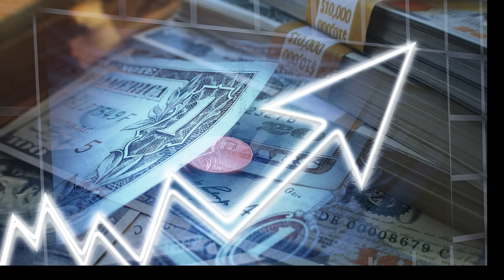I spent a day researching high paying skills for DevOps engineers in 2025 | 3 High Paying Skills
End to End DevOps Project With Resume Preparation (for real time understanding)

Detailed Roadmap with Must Have's and Good to Have's

In this video, I will explain in the most easy and crisp way without wasting any time on "What are the things that you need to learn to become a DevOps Engineer". From basics to advanced I will explain what are the things that one need to learn. DevOps is basically a culture where DevOps Engineers deal with a lot of tools and technologies, so watch the video till the end to get a clear understanding on what tools and technologies to learn.

Here are some more very useful Zero to Hero playlists on the channel.

DevOps Project Ideas
Advanced DevOps Projects
Best DevOps Projects
what to learn to become a devops enginner ?
what to learn to switch from non-it to it ?
how to become a devops engineer ?
what is the devops engineer roadmap ?
DevOps Engineer roadmap in 2024
What is DevOps ?
DevOps in 2024 ?
Best DevOps channel
Best DevOps courses
High Paying DevOps Skills
3 high paying skills for future .